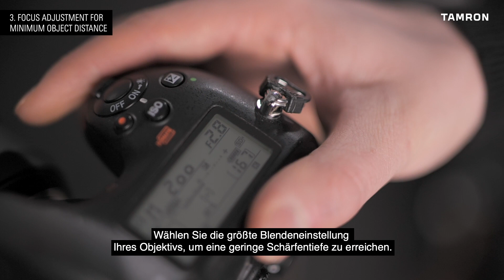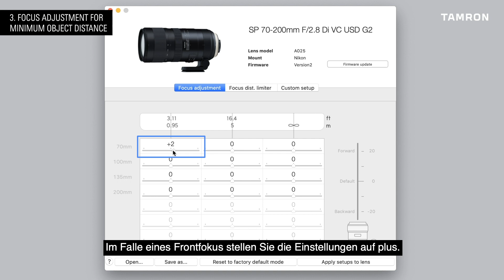Tamron TAP-in Konsole – 03 Einstellen des nahen Fokusbereichs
In diesem Video zeigen wir Ihnen, wie Sie die kürzeste Einstellentfernung justieren und das Objektiv optimal auf die Kamera anpassen.